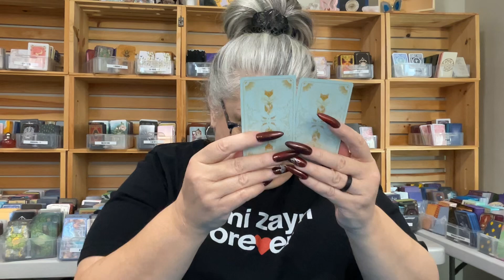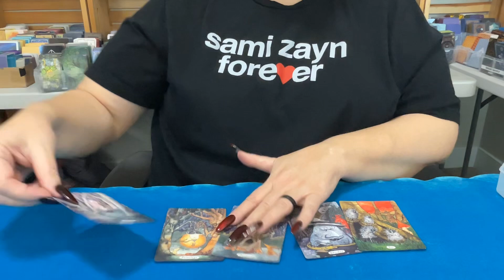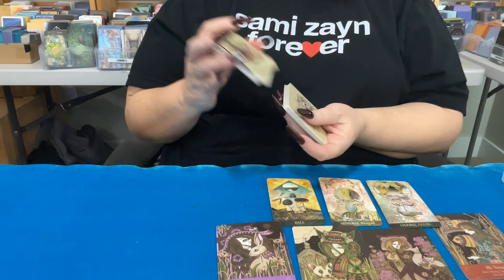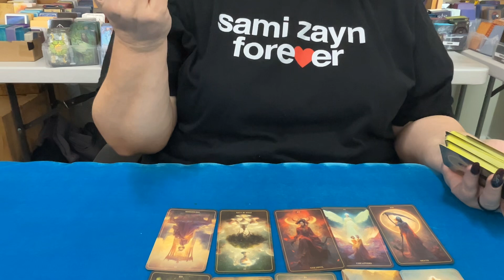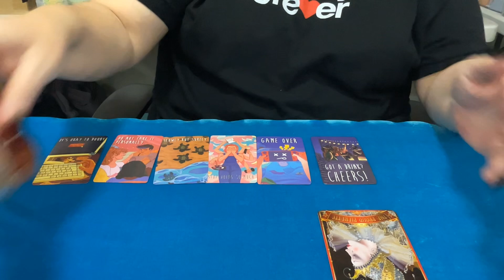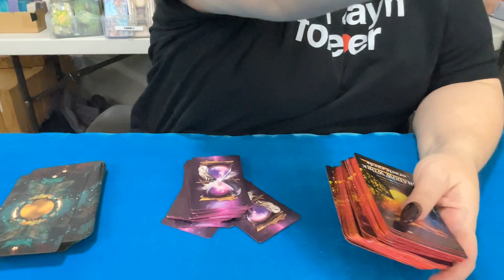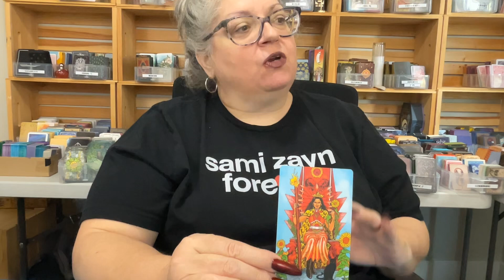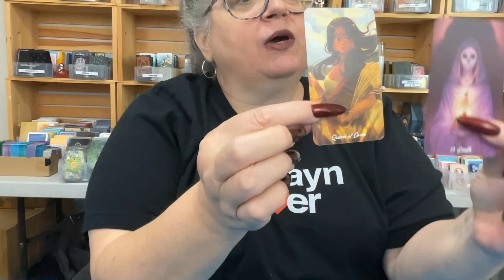TT6/21/24 beautiful bonds white peacock,dames,tea leaves etc fun reads today